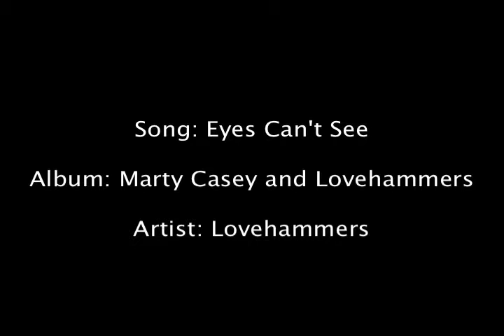Eyes Cant See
Song: Eye's Can't See
Album: Marty Casey and Lovehammers
Artist: Lovehammers
Marty Casey, Bobby Kourelis, Billy Sawilchik, Dino Kourelis

Eyes Can't See

ooooo  and the room is growing smaller
ooooo  there's no answer when I call her now

chorus:
My Eyes Can't See
What is Wrong With Me
My World is Spinning Round
And I'm Lost Again; Lost Again

What's in Front of Me
Should of Learned By Now But

ooooo  help me learn to help myself
ooooo  i can depend on no one else

chorus
bridge:
i don't care if your scared
i don't care if everybody stares
face to face you say
what you have to say
what you have to me
then run away
then run away

chorus